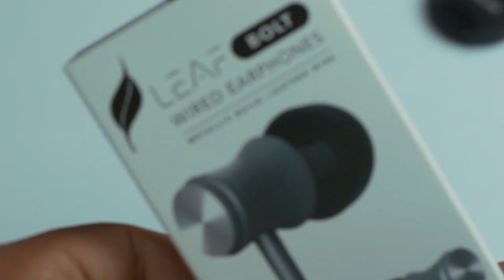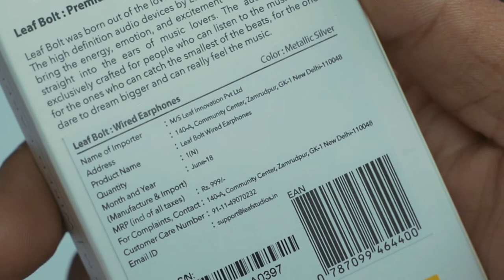LEAF BOLT - Best wired || Budget segment || Leather wire || Deep Bass & lot more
Hey guys this is the unboxing and first look on the new premium wired earphones from Leaf Studios - LEAF BOLT.
This is completely an unbiased video. so watch and enjoy it